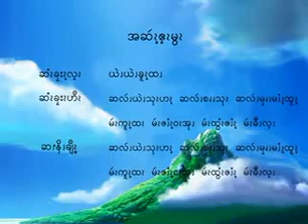Chin myanmar song